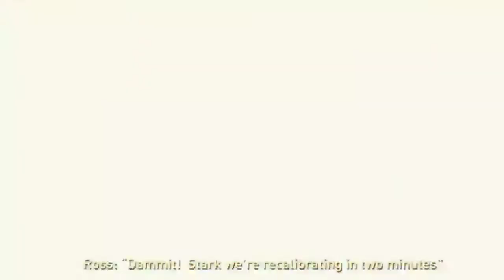mobil truk angkut sapi sapi,t- rex,kambing ,kuda nil spinosaurus,avengers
animals, suara hewan, nama binatang,jurassic world,binatang laut, animals for kids, nama hewan, hewan ternak

mobil truck, truk oleng, truk tronton panjang, truck gandeng hewan, mobil tayo